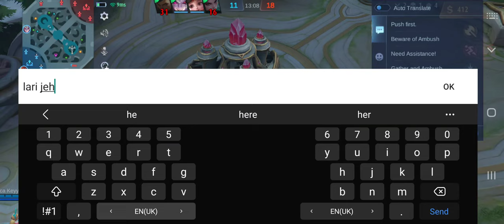12 July 2023